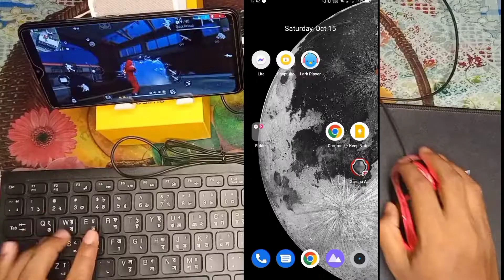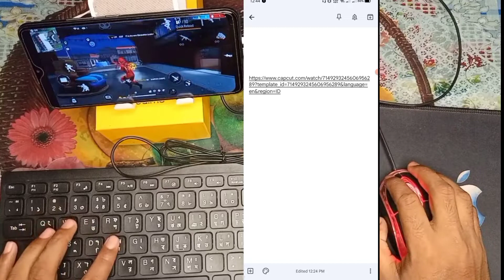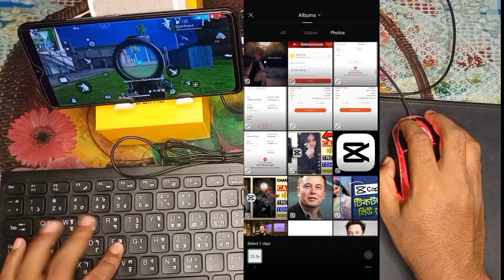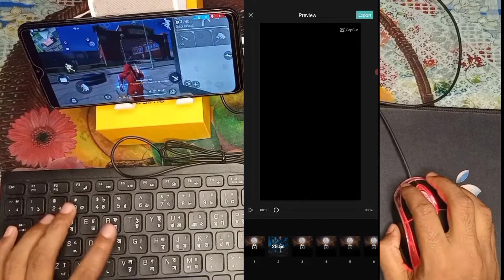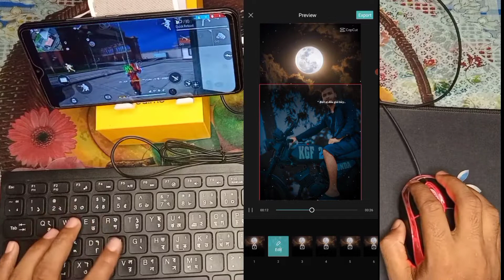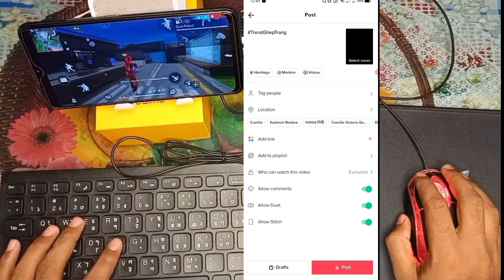Capcut Most Viral Trending MOON Template Video Editing || How To use Capcut New Template 2022 Bangla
tag..
tiktok new trend video editing capcut tiktok new, trend video editing capcut 2022 tiktok new trend, video editing alight motion xml tiktok new trend video,
tiktok new trend video editing 2022,
tiktok new trend video song,
tiktok new trend video editing pic,
tiktok new trend video capcut,

capcut template,
capcut template open problem,
capcut video editing,
photo diye tik tok video kivabe banabo,